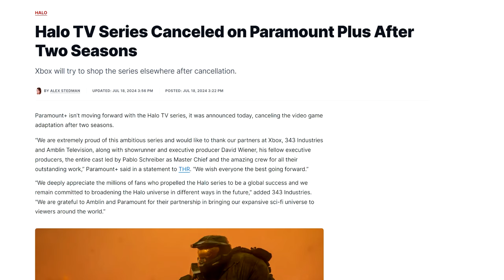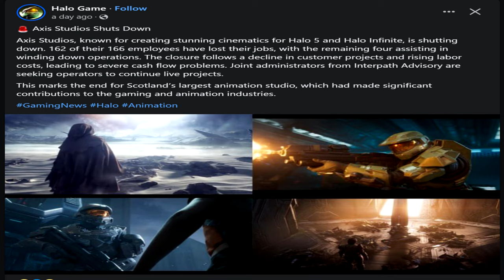The Halo Show is Canceled - How Could This Happen?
Welp, we all saw this coming ...